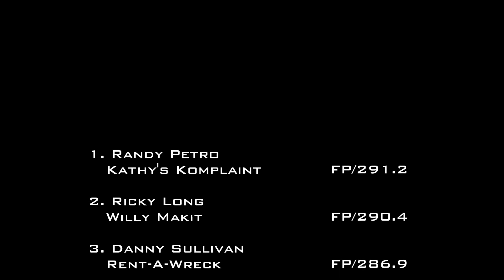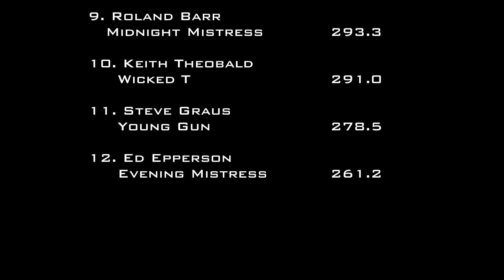6/30/01 NTPA Georgetown, OH TWD Trucks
National Tractor Pullers Association
Two-Wheel Drive Trucks
Brown County Fairgrounds
Georgetown, OH
Saturday, June 30, 2001
Filmed by Ted's Pulling Tapes.  Edited by me